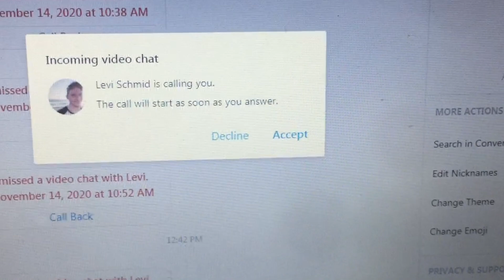Deleted Scenes - Sorority Girl Body Swap - "Stacy" Quarantine Leap (Gender Bender) m2f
Deleted scenes from the Sorority Girl Body Swap episode of Quarantine Leap.

Made during the Coronavirus (covid-19) quarantine.

BEING CREATIVE DURING A DIFFICULT TIME!!!

Isabella Melendez